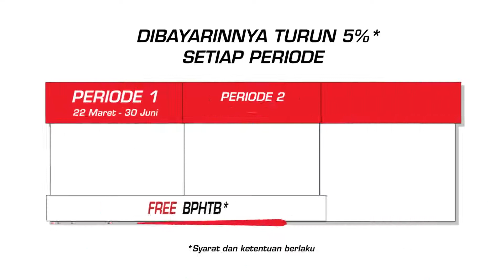Suoer Sales Man - Move In Quickly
Mau punya rumah cepet gak pake ribet?
Yuk ikuti Program Move In Quickly dari Sinar Mas Land!
Keringanan s/d 20% + Free BPHTB!*
Hanya sampai 30 Juni 2020, stok terbatas!